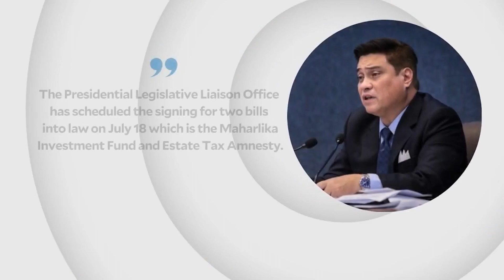Maharlika bill scheduled to be signed on July 18 — Zubiri | INQToday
Senate President Juan Miguel Zubiri says the controversial Maharlika Investment Fund, along with the Estate Tax Amnesty Extension, will be signed by President Bongbong Marcos before his second State of the Nation Address.